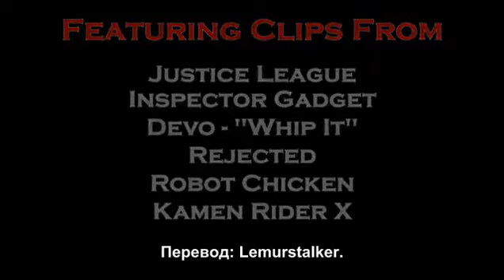Linkara and Nash - Justice League of America 1997 (rus sub)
Перевод - Lemurstalker.